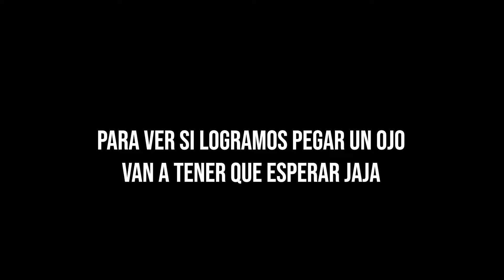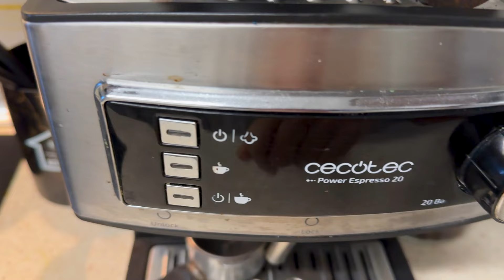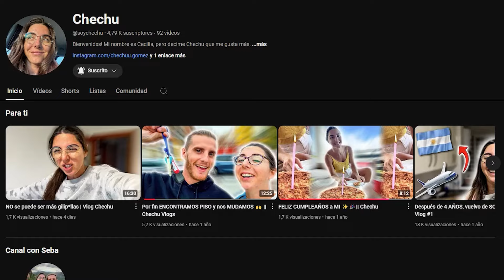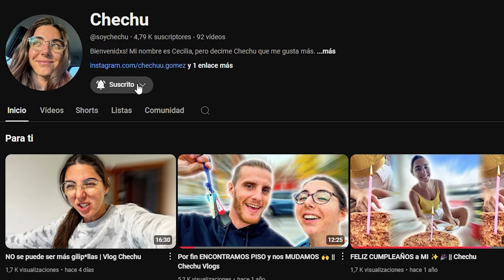La experiencia MÁS SURREAL que tuve en España | Vlog Chechu